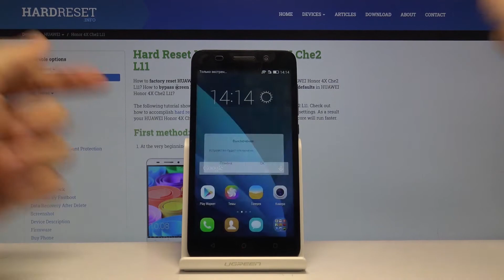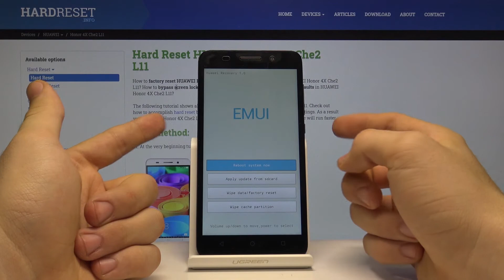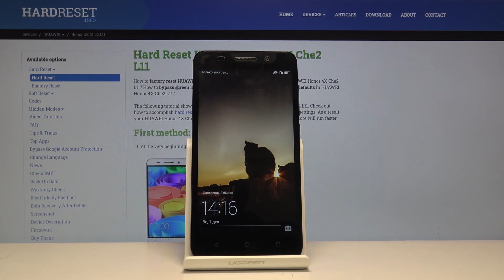Как войти в рэкавери Honor 4X — Режим восстановления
Для того чтобы войти в режим восстановления, вам нужно посмотреть наше видео о том, как это важно.

Как врйти в режим восстановления? Как зайти врэкавери? Как зайти в EMUI Recovery?